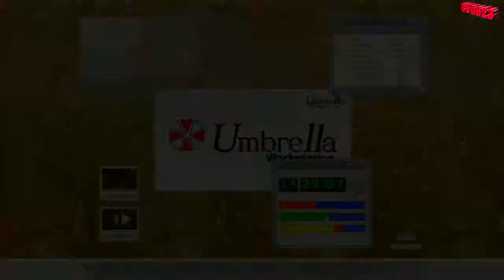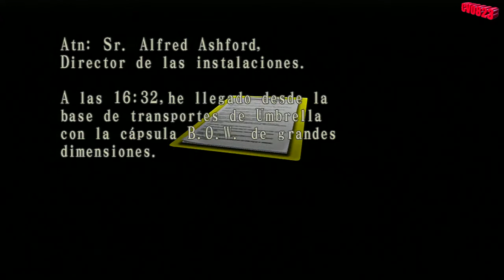Resident Evil Code Veronica HD PS3 | Sub Español | Parte 4 ''Mas Pajeros =(''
Descripción Aquí! Lee! ;D

Que onda gente, pues les traigo la guía de Resident Evil : Code Veronica X en HD completamente Subtitulado en Español, espero que la disfruten, ando terminando otros proyectos, así que cualquier actualización se las haré saber por medio de mi Facebook & Twitter , recuerda es importante tu Like & Comentario! si lo haces eres pro! (;

→PSN : chrisvalentine

→ GamerTag : Kyuuu of DMC

→Steam : chrisvalentine0823